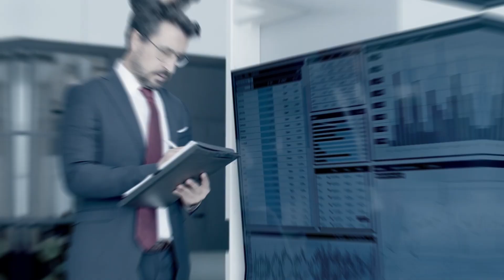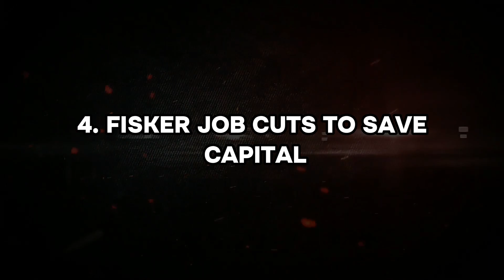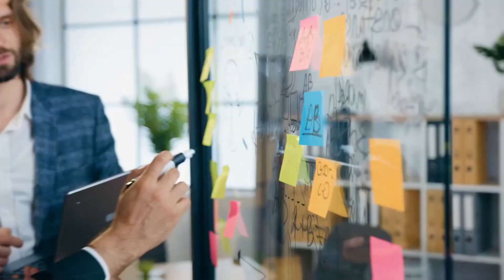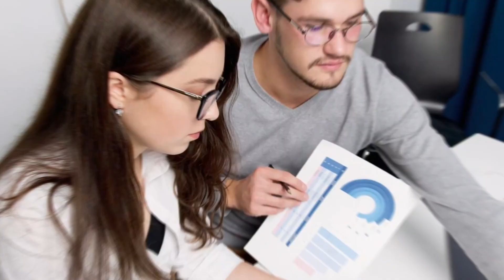Revolution or Crisis? Why Electric Car Companies Are Downsizing Their Workforce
🔧 Gear Shift in the EV Market: Layoffs & The Road Ahead 🚗

The electric vehicle (EV) market is undergoing a significant transformation, but recent layoffs raise questions: is the electric car dream stalling? In this video, we'll dive deep into the EV market shakeup and what it might mean for the future.

🔍 What you'll discover in this video:

Why are electric car companies laying off workers?

Is this a sign of a slowdown or a strategic shift?

How will these changes impact different sectors of the EV industry, from manufacturing to technology?

New opportunities in the EV market and the skills that will be in high demand moving forward.

Don’t let change scare you! Find out why it’s crucial to stay informed and how to prepare for a bright future in the world of electric vehicles.